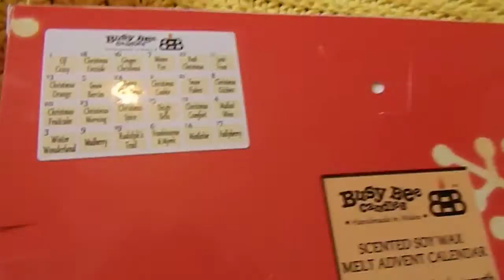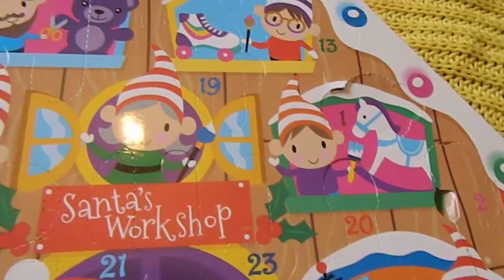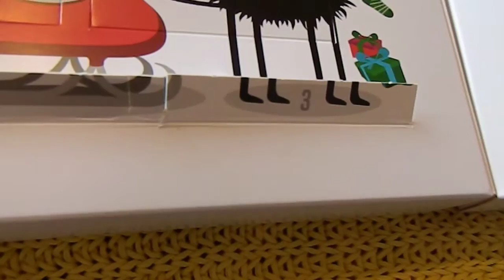day 3 smiggle, busy bee candles and tinc advent calendars 2015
Here are my non beauty advent calendars for the 3rd December 2015. Hope you enjoy.
x-J-x